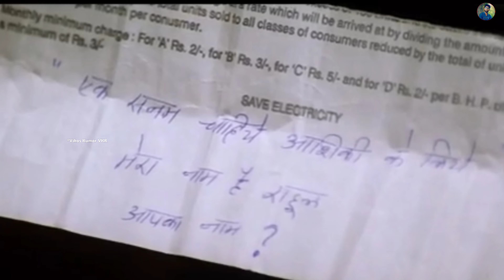1990 Aashiqui Movie Shooting Location Rahul Roy Anu Agarwal Kumar Sanu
1990 Aashiqui Movie Shooting Location Rahul Roy Anu Agarwal video

aashiqui 1990 full movie aashiqui rahul roy Aashiqui 1990 aashiqui movie songs aashiqui 1990 aashiqui aashiqui 2 songs aashiqui 2 aashiqui songs